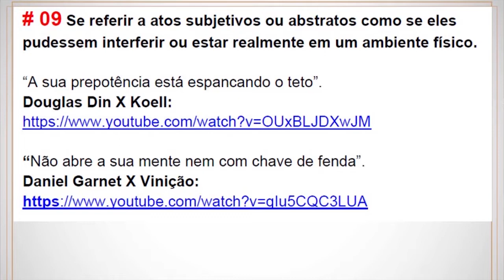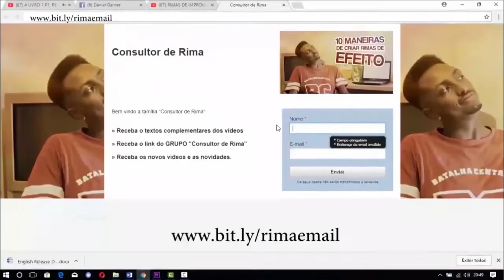GANHANDO A BATALHA USANDO PERSONIFICAÇÃO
e fique por dentro da primeira semana da "Jornada do Mc".